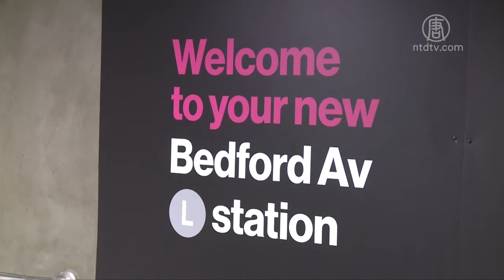紐約地鐵L線12個站竣工 新設施亮相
紐約大都會運輸署在週一宣佈，已經在今年6月，完成了地鐵L線路上12個站的維修工程。